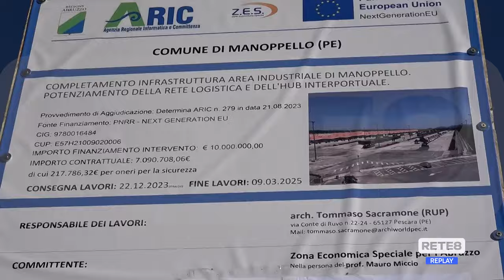Manoppello - Zes: il potenziamento dell’interporto